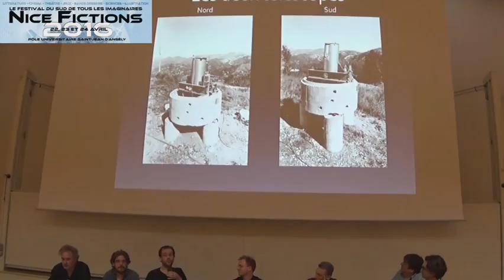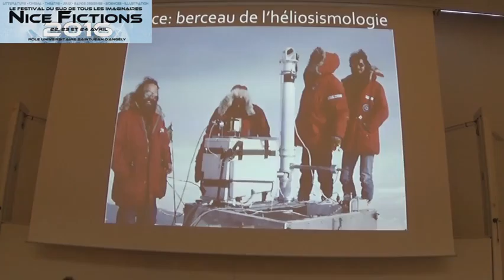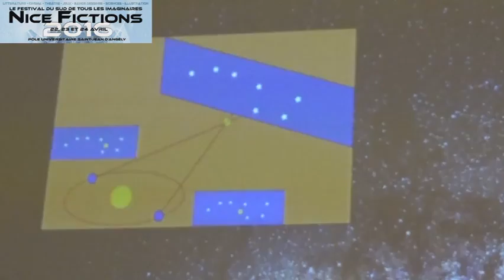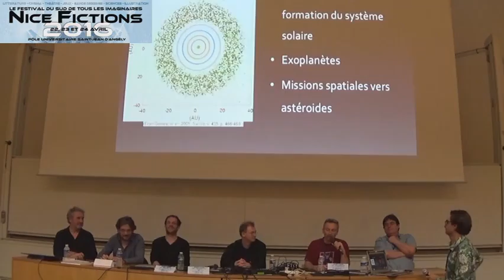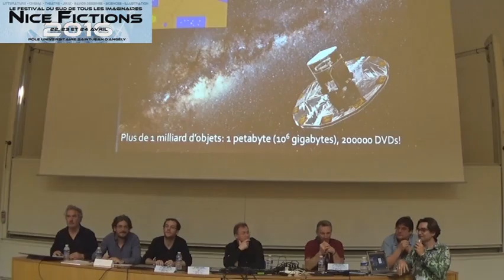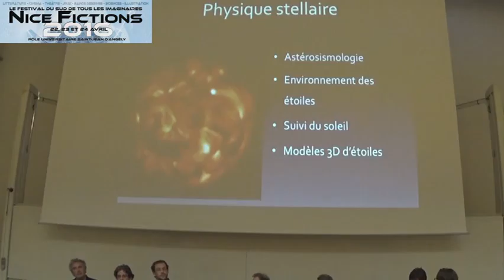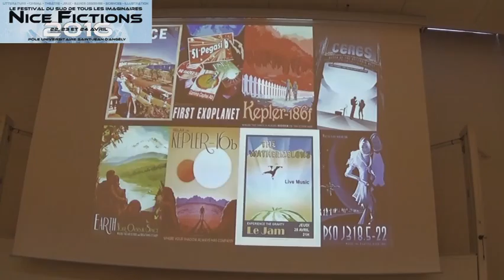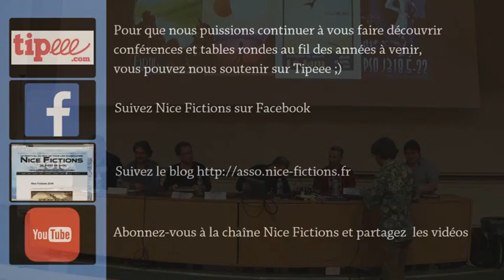L’Observatoire de la Côte d'Azur, entre science et fiction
Depuis Uraniborg, l’Observatoire de Tycho Brahé jusqu’au Very Large Telescope du Chili, en passant par le radio-télescope d’Arecibo, immortalisé dans "Contact" de Carl Sagan​, l’astronomie et la science-fiction ont toujours fait bon ménage. Nice, ville d’imaginaire, ne pouvait que s’enorgueillir d’un observatoire exceptionnel, tant sur le plan de l’histoire des sciences que sur celui de l’inspiration des rêves.
Venez faire le plein d’étoiles et découvrir la vitesse de la lumière et tous les secrets de la Grande Coupole.